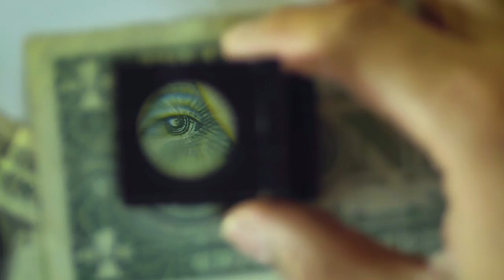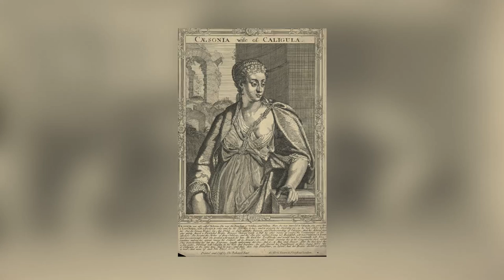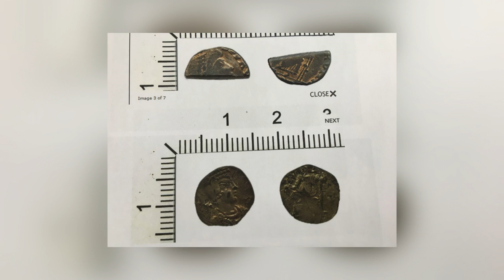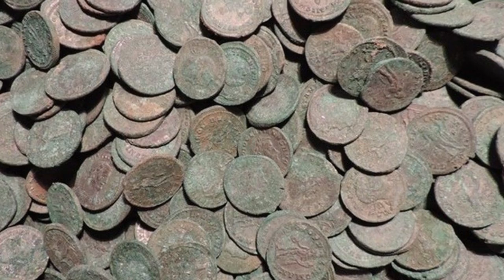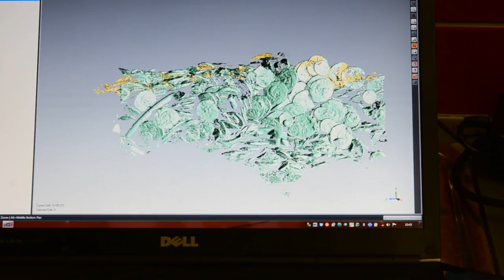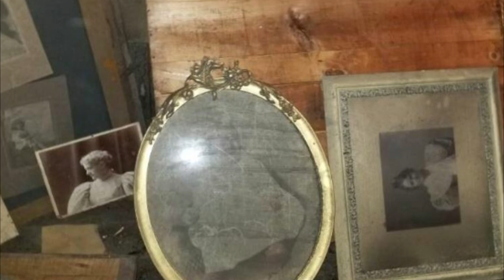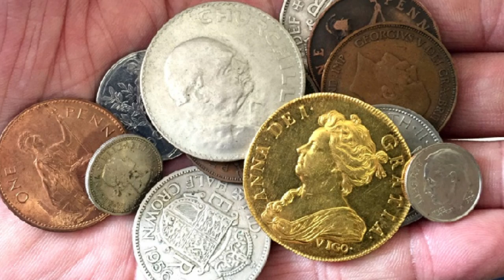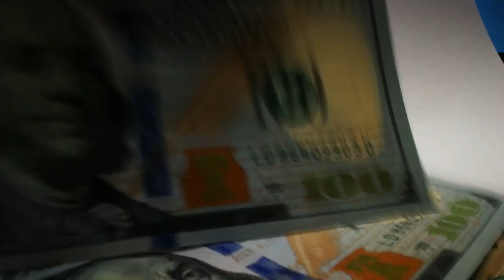12 Most Amazing And Incredible Treasures Discovered Recently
An incredible treasure discovery can happen anywhere, at any time. There might be one to be found buried at the bottom of your garden. Perhaps there's an overlooked treasure hiding in your local thrift store or at the bottom of the nearest river or lake! You don't have to be an archaeologist to find treasure - anyone can do it, and they do it all the time! Here's a handy video round-up of all the most incredible treasures found recently.